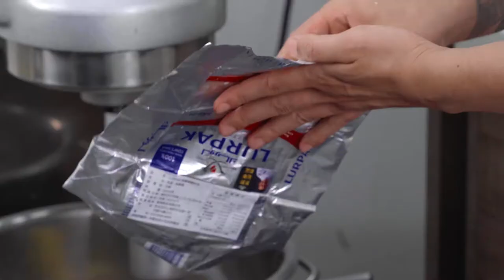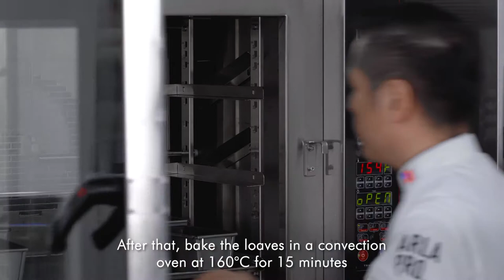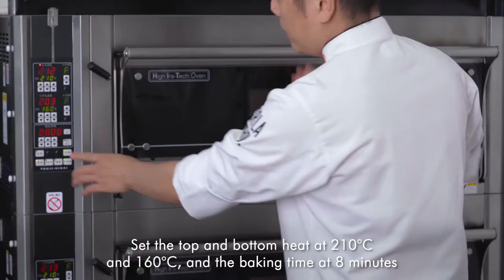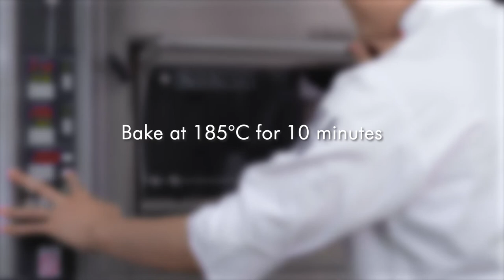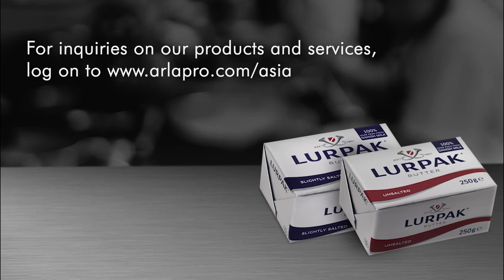The Basics of Making Rich & Buttery Brioche | Award Winning Baker, Chef Chen Yao-Hsun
Rich, buttery and indulgent, Brioche can be utilized in a variety of shapes and forms. Chef Chen from Yoshi Bakery reveals the basics of making Brioche with Lurpak Butter as well as the versatility of the dough to create several variations of this tasty and delicious bread.

Chef Chef Yao-Hsun, operates his own bakery, Yoshi Bakery, located in Taipei, Taiwan.  A master baker, he has claimed several top culinary accolades over the years, including the special prize of Levain Bread, at the biennial Mondial du Pain (World of Bread).

For sales inquiries, please contact our foodservice partners:
Philippines - Global Pacific Distribution Network Corporation
Malaysia - Lam Soon Edible Oils Sdn. Bhd.
Singapore - Indoguna Singapore
Taiwan - Food Fashion Taiwan Co., Ltd
Hong Kong - Miumi International Food Co Ltd
Indonesia - PT Prambanan Kencana
Vietnam - New Viet Dairy
Thailand - Siam Food Services; KCG Corporation
Cambodia - Indoguna Cambodia
Myanmar - Grand Twin Brothers